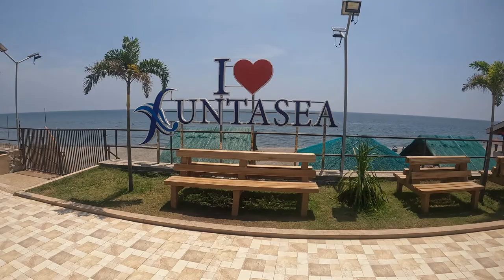FAMOUS FUNTASEA BEACH RESORT IN IBA ZAMBALES